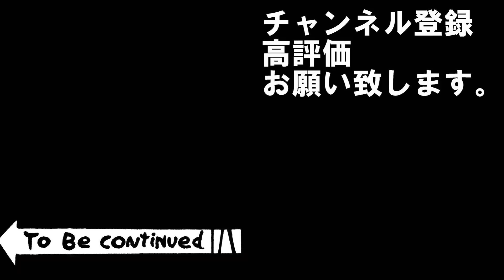season8#3日目【三国志14PK】南蛮征伐シナリオ🔺「ぼくらの七日間戦争」